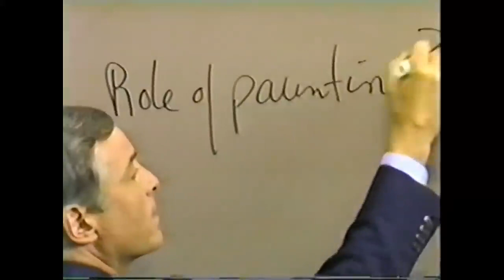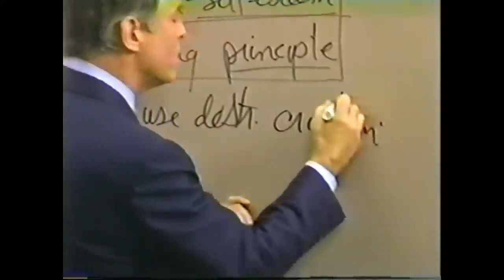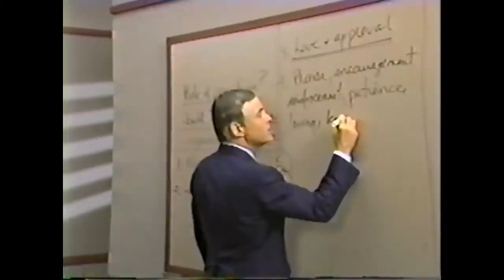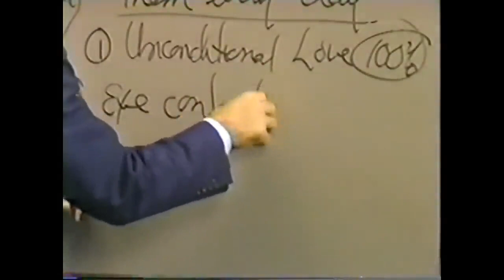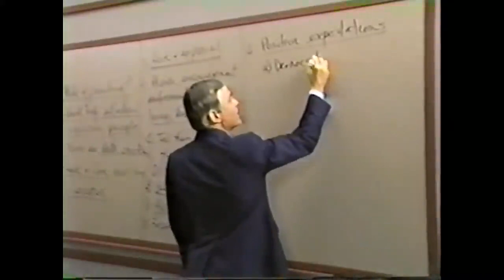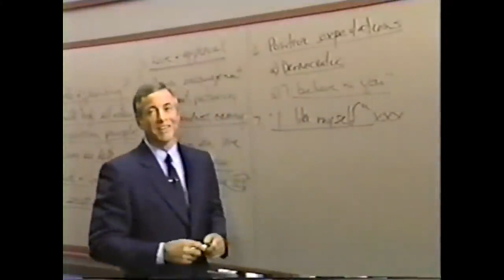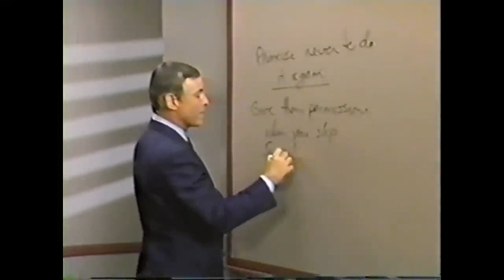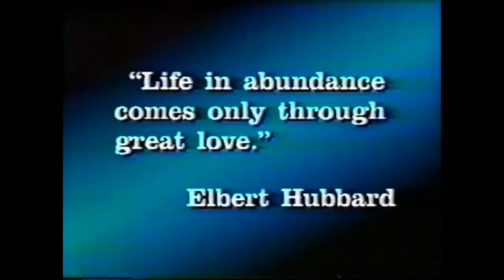👨‍🎓Modulo 27) ¿Cómo formar super niños?